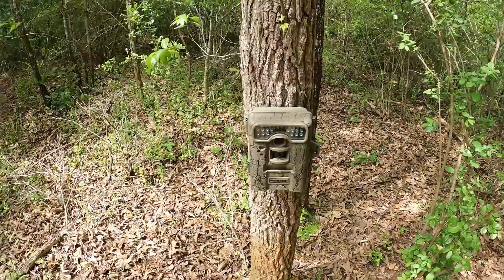Deer feeder sunk in the ground/ Update on property‼️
hunting # deerhunting Went back to the camp to straighten a deer feeder back up after it sunk in the ground. And went by my other place to check the latest progress🙏🏾

If you want to get a hat. Go to my community page and all the information is on there.